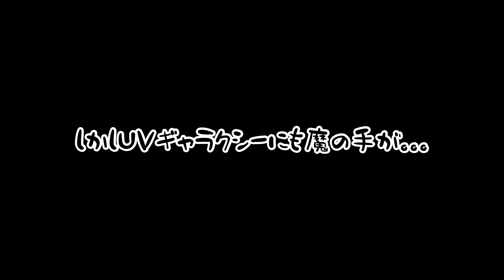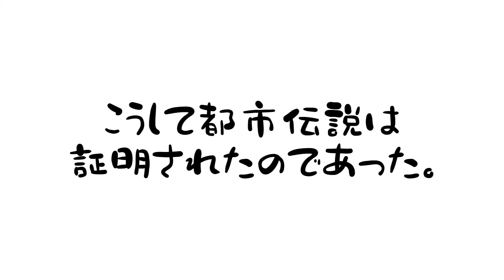都市伝説を検証してみる ～船が通り過ぎた後は釣れる、って本当？～【ショアジギング 泉州エリア】【钓鱼纪录片】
今回も泉州エリアでのショアジギングです。いつもと変わらぬ場所ですが先回爆釣したので今回も期待して釣りに行きました。
釣りの最中にふと以前動画で知った都市伝説のようなもの、船が通った後は魚が釣れる、を思い出したので試してみました。その結果はいかに？

動画の中で今回は根がかりというよりは海中に沈んでいる釣り糸に絡まるというトラブルが続出しました。この釣り場は大物がかかりルアーごと糸を切られるということを自分も目の前で何回も見ていますが、その影響が思った以上に大きいのかなと感じました。
また根がかってしまったらもちろんどうしようもないですが、この地元にはいないとは信じたいですが、根がかりしたら手元からラインを切るという方もいるようです。それでは海中に大量のラインが残ってしまいますよね。ぜひそのような対処法はやめてほしいものです。Youtubeでも根がかりの外し方という動画があり、自分も試してみたら意外と外れることもありますよ。

また残念なことですが、テトラ帯や防波堤の上に空き缶やペットボトル、ルアーの空箱なとを平気で置いて帰る人がいます。テトラの隙間にはゴミがあふれており、自分のゴミぐらい大したことないという気持ちになるかもしれませんが、小さなことでも一人一人の道徳心が大切ではないでしょうか。
自分は地元民ではありませんが、この海と釣り場をみんなで守っていくことが必要かと感じています。一人一人がしっかりと考えて、いい大人としてマナーのある行動していけたらいいなと思っています。

混んでる釣り場に入る時は”ここ入っても良いですか？”と声掛けしたり、ゴミや空き缶は持ち帰るなど、気持ち良い環境を作ってこれからも皆で釣りを楽しみましょう！